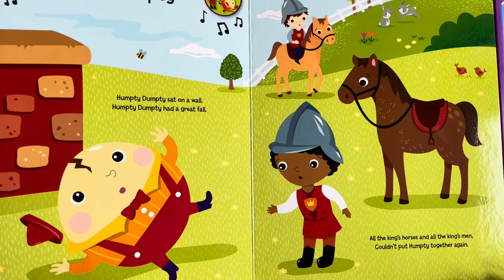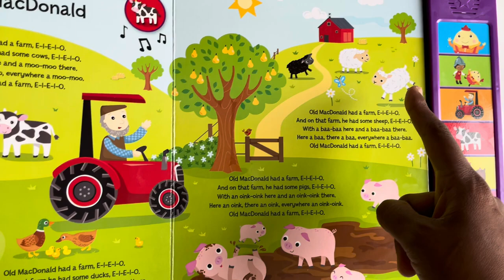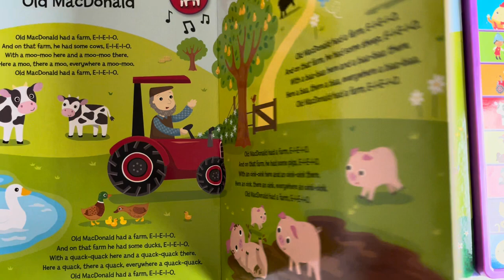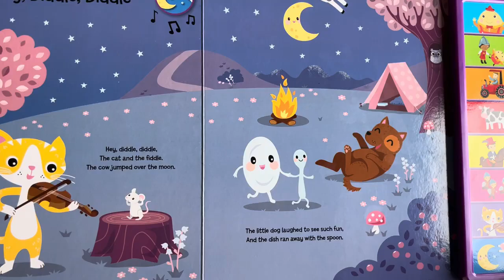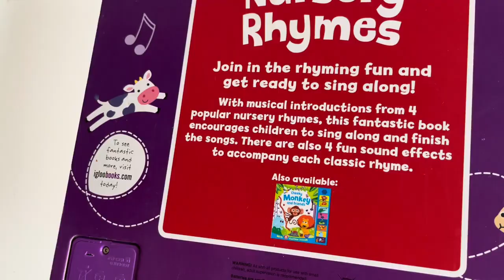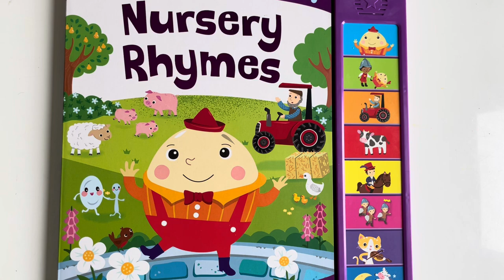Humpty Dumpty Nursery Rhyme Super Simple Songs